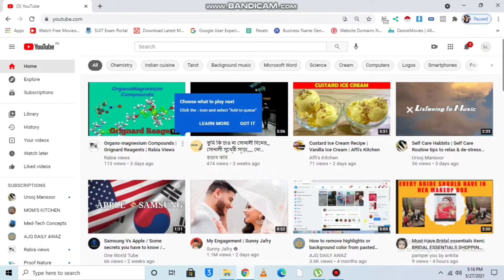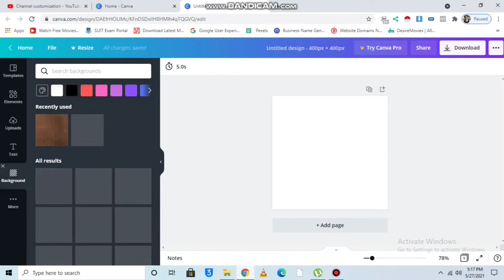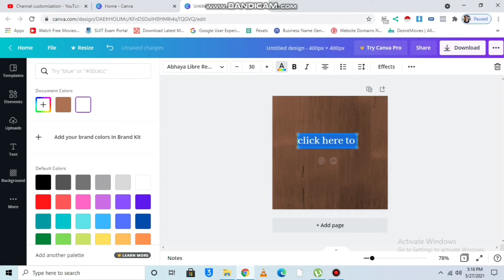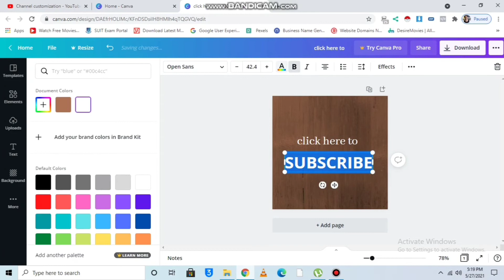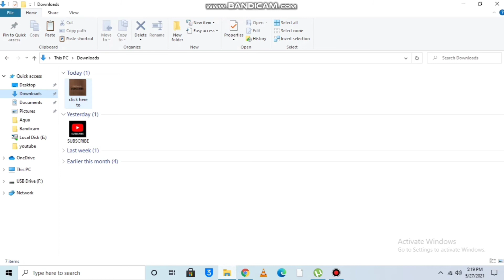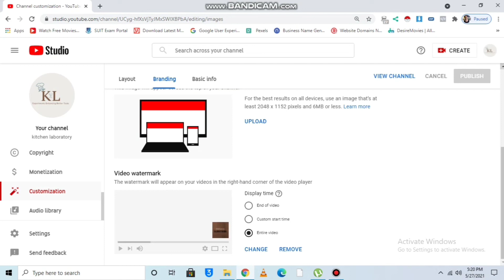How to create Watermark for your youtube videos in 1 minute| simple & easy method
Hiii everyone ! In today's video I'll be showing you how to create a water mark using canva.com app for your youtube videos.